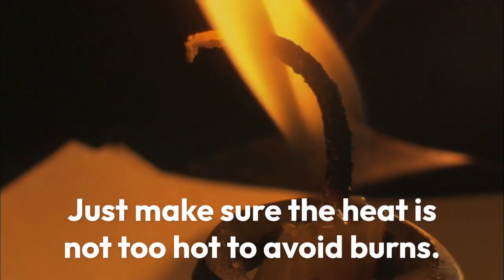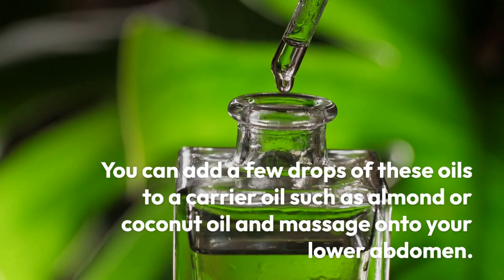Best and easy Natural way to reduce the period pain at home.